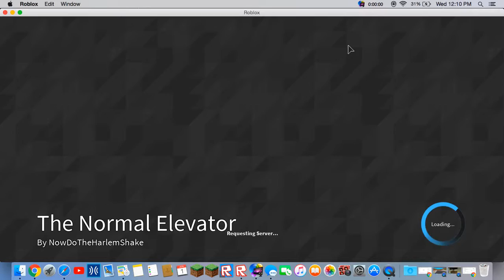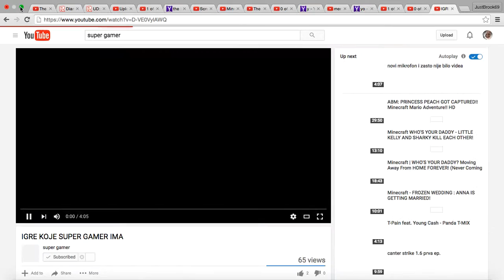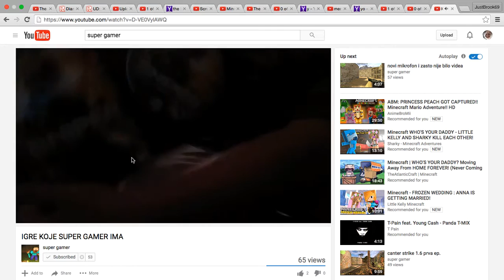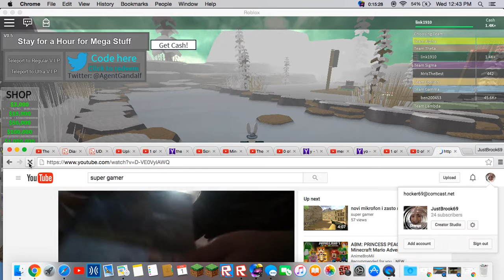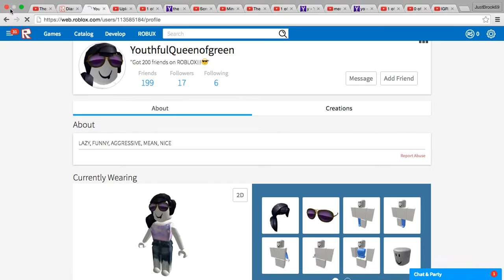ScreenCapturer Movie 2016 06 01 12 10 26